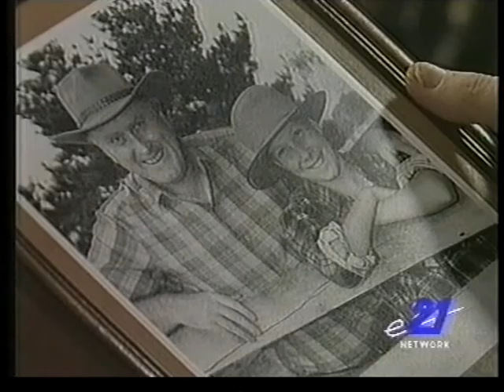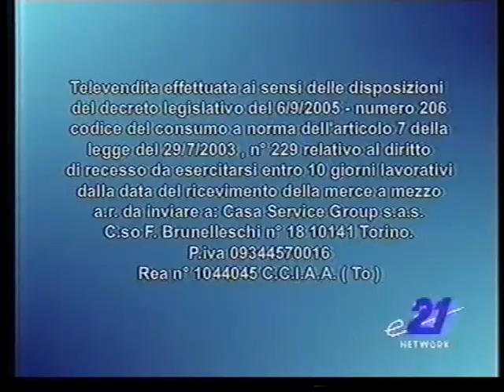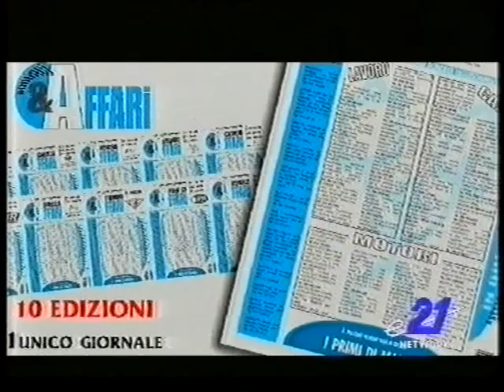Wandin Valley 247a e 248a puntata "Apparizioni" 3a e 4a parte (1)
Soap australiana (1989)
Puntate con tematica gay